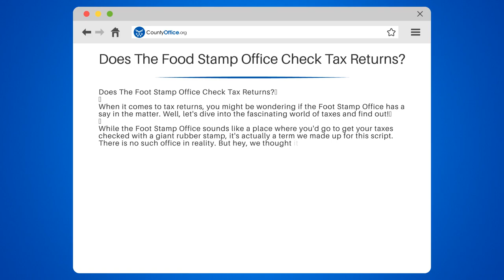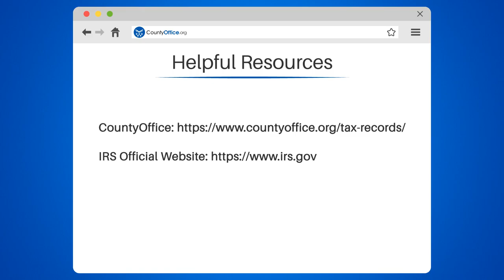Does The Food Stamp Office Check Tax Returns? - CountyOffice.org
Does The Food Stamp Office Check Tax Returns? Dive into the enchanting world of SNAP, the Supplemental Nutrition Assistance Program, where we unravel the mysteries behind the eligibility process. In our latest video, we explore the rigorous verification system that ensures fair distribution of assistance to those in need. Join us as we reveal how the food stamp office uses the Income and Eligibility Verification System (IEVS) to cross-reference financial information, including data from the IRS, safeguarding the integrity of the program. This isn't a tale of fairy godmothers and glass slippers; it's a real-life quest for justice and support in the realm of grocery shopping aid.